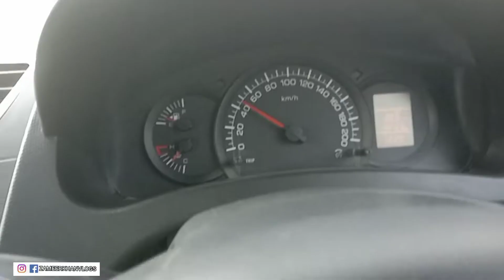travel vlog youtube 😎😡😡😡